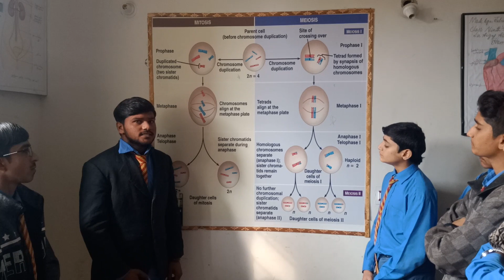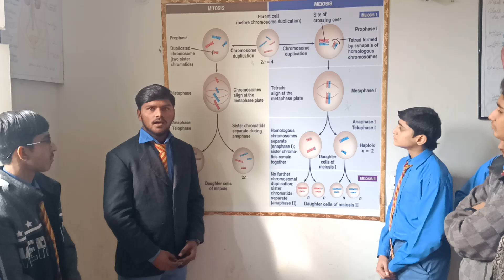Student of class IX A delivered the presentation on the topic of Cell Division specially Mitosis und